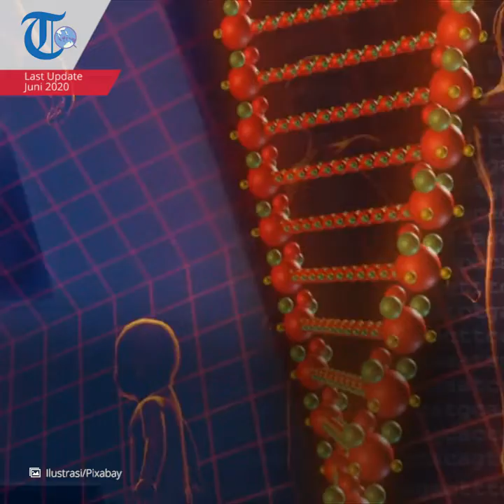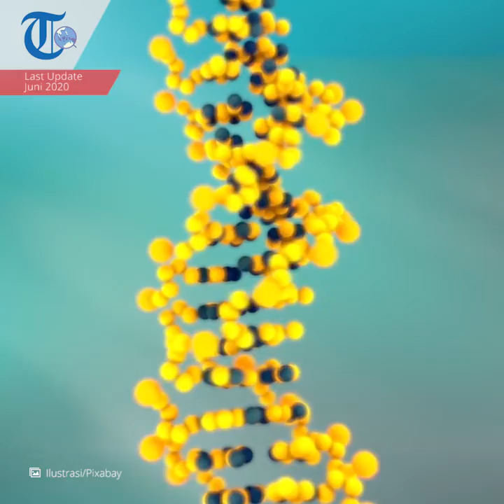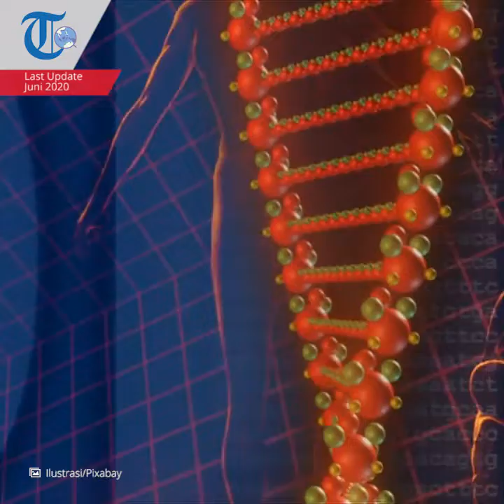Remdesivir, Antivirus yang Miliki Spektrum Luas untuk Mengatasi Ebola, MERS, dan SARS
TRIBUN-VIDEO.COM - Remdesivir adalah obat antivirus yang sedang diteliti dan dianggap memiliki potensi untuk mengatasi infeksi virus Corona atau COVID-19.

Remdesivir merupakan antivirus yang memiliki spektrum luas dan sempat diteliti untuk mengatasi Ebola, MERS, dan SARS.

Sampai saat ini belum ada obat yang benar-benar efektif untuk mengatasi infeksi virus Corona atau COVID 19.

Sejumlah obat termasuk remdesivir sedang diteliti lebih lanjut untuk memastikan efektivitas dan keamanannya dalam mengatasi infeksi virus ini.

Remdesivir adalah antivirus berspektrum luas.

Berdasarkan perannya sebagai antivirus tersebut, kini Remdesivir tengah diuji potensinya untuk mengobati penyakit yang disebabkan oleh virus corona jenis baru yang disebut COVID-19.

Saat masuk ke dalam tubuh, coronavirus berkembang biak dengan cara menyalin materi genetik mereka menggunakan enzim yang disebut RNA (dependent RNA polymerase).

Memanfaatkan fakta tersebut, sebuah penelitian terdahulu kemudian mengujikan Remdesivir pada corona virus penyebab MERS.

Hasilnya, Remdesivir ternyata dapat membuat blok terhadap enzim RNA.

Akibatnya, tak lama setelah Remdesivir bereaksi, virus tidak mampu memperbanyak diri karena enzim yang dibutuhkan telah diblokir.

Jika perkembangan virus telah terhenti, proses pemulihan pasien dapat terjadi lebih cepat.

Peringatan Sebelum Menggunakan Remdesivir
Jangan menggunakan remdesivir jika Anda memiliki alergi terhadap bahan atau kandungan dalam obat ini.
Jangan menggunakan remdesivir bila Anda menderita penyakit ginjal atau penyakit liver.
Jangan menggunakan obat ini jika Anda sedang menjalani cuci darah.
Jangan menggunakan remdesivir jika sedang hamil atau menyusui.
Segera ke dokter jika Anda mengalami reaksi alergi obat atau overdosis setelah mengonsumsi obat ini

Dosis dan Aturan Pakai

Hingga saat ini, data yang tersedia mengenai dosis remdesivir untuk mengatasi COVID-19 masih sangat terbatas.

Pada beberapa uji coba yang dilakukan, dosis yang diberikan adalah 200 mg pada hari pertama, dilanjutkan 100 mg pada hari kedua dan selanjutnya.

Lama pengobatan dalam penelitian ini berkisar antara 5–10 hari.

Interaksi Remdesivir dengan Obat Lain

Penggunaan satu obat bersamaan dengan obat lain dapat menimbulkan interaksi, begitu juga dengan remdesivir.

Data yang ada saat ini menyatakan bahwa remdesivir tidak boleh diberikan bersama obat antivirus lain yang juga sedang diuji coba untuk mengatasi COVID-19, seperti lopinavir dan ritonavir.

Obat golongan antivirus ini tersedia dalam bentuk suntik.

Obat resep ini hanya boleh disuntikkan oleh dokter atau oleh petugas medis di bawah pengawasan dokter.

Efek Samping dan Bahaya

Seperti telah disebutkan di atas, remdesivir masih dalam tahap uji coba.

Oleh sebab itu, efek samping yang mungkin muncul akibat penggunaan obat ini belum diketahui.

(TRIBUNNEWSWIKI.COM/PUTRADI PAMUNGKAS)

Artikel ini telah tayang di TribunnewsWiki dengan Judul Artikel: Remdesivir